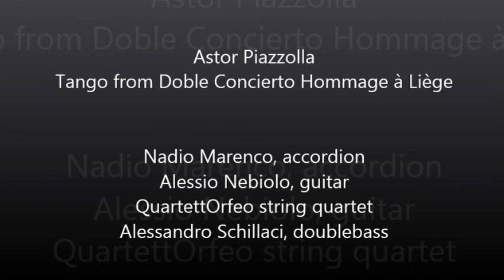Tango from Doble Concierto Hommage à Liège Astor Piazzolla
El Otro Astor, Arr. for string quintett by Leonardo Spinedi, Nadio Marenco accordion, Alessio Nebiolo guitar, QuartettOrfeo, Alessandro Schillaci doublebass